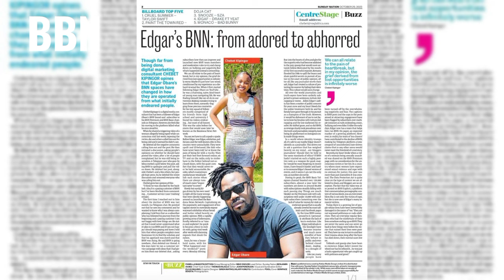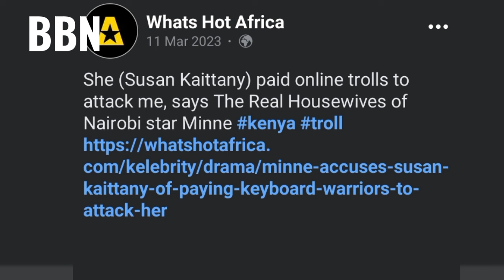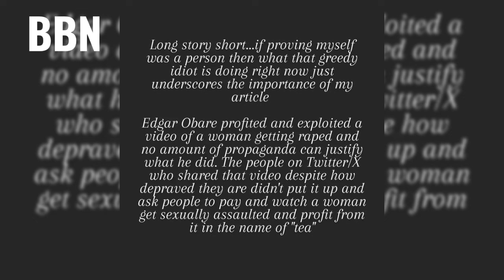Chebet Kipingor Exposed for setting up Minne Kariuki - BNN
Susan Kaitany's best friend Chebet Kipingor was exposed on BNN PREMIUM for setting up Minne Kariuki to get arrested while working for The Real Housewives of Nairobi. She claimed that Minne and her husband were insurance scammers, cyber bullies, and difficult to work with.

Love,